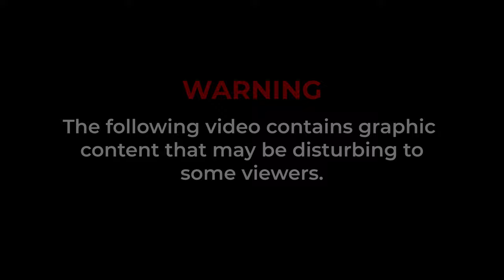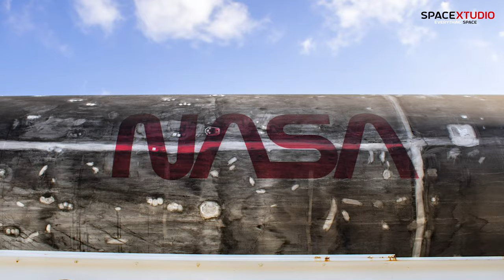Shocking Images of Falcon 9 Booster B1058 | RIP B 1058 SpaceX Falcon 9 Booster